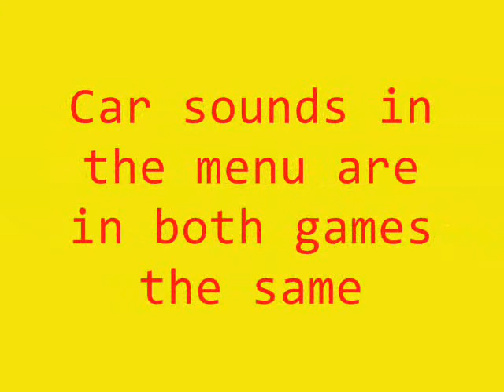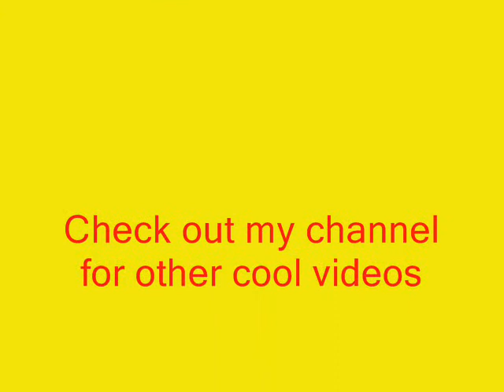Comparing Midtown Madness 1-2 car sounds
It's time to comparing the car sounds in the 2 episodes! This video shows the car sounds in Midtown 1&2 There are big differnces especially Panoz Roadster, Ford F-350 and Cadillac Eldorado! :)